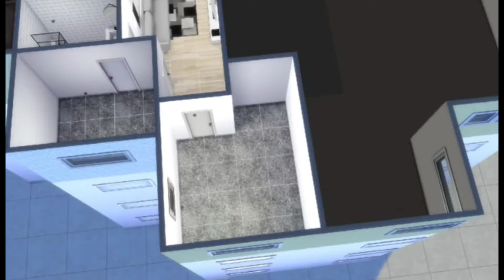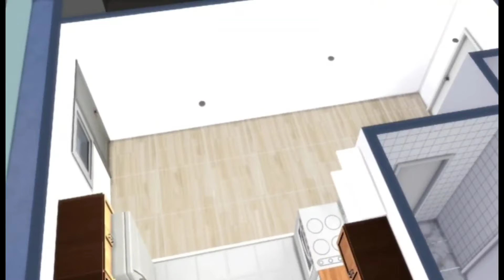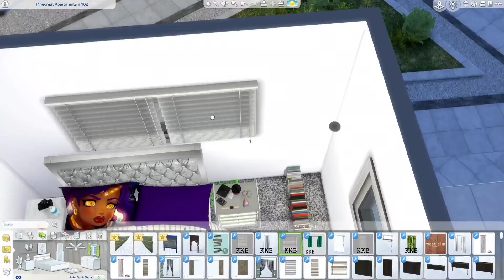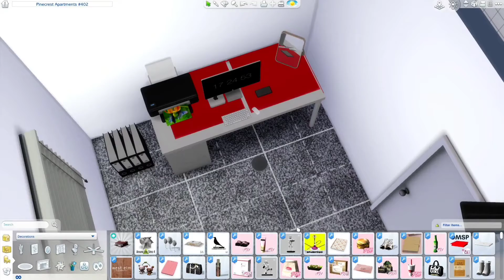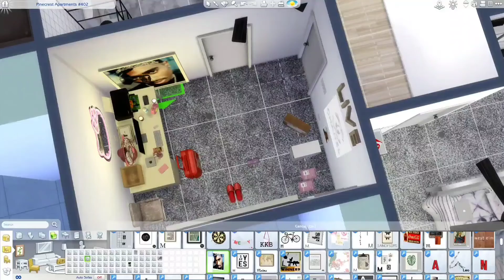💫 Pinecrest Apartment Remodel | SpeedBuild 💫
Hey guys! You already know what I'm playing...If you said The Sims 4, you got it. In this video, I'm remodeling one of the Pinecrest Apartments. Also make sure to turn on ur post notifications to be notified ever single time I upload.

Luv ya lots, Lytia
    -Socials-

      -Equipment-

PC: Lenovo M700 SFF Computer Desktop
Keyboard: Rii RK
Mouse: RaceGT

         -Editing-

Windows 10 Screen Recorder
VideoLeap